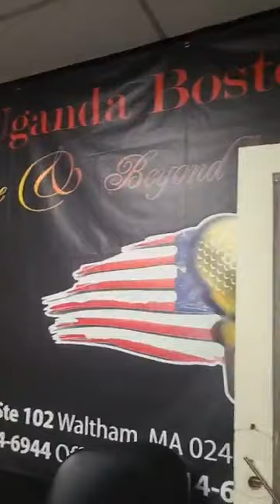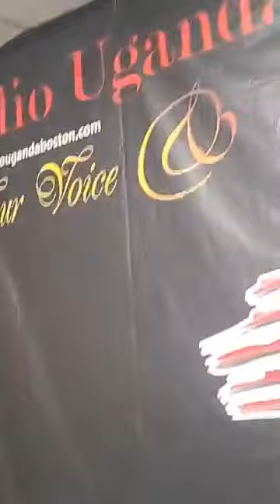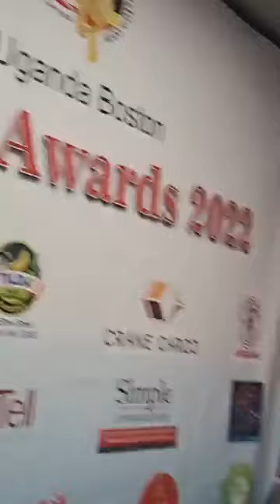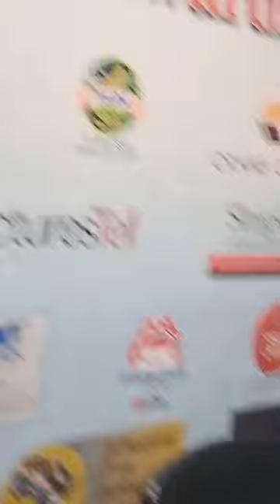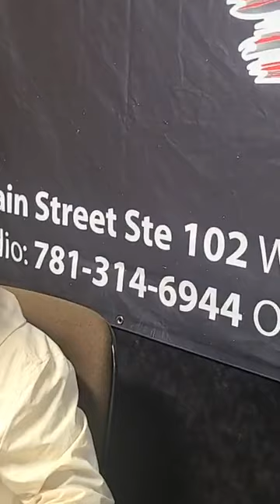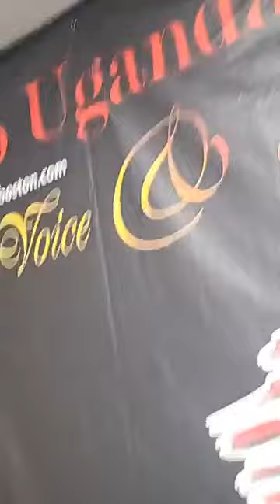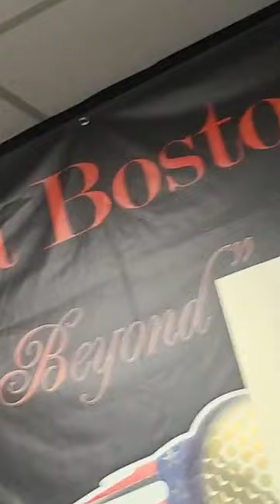Museveni has never faced such difficult times before and it's not over until he's pushed out